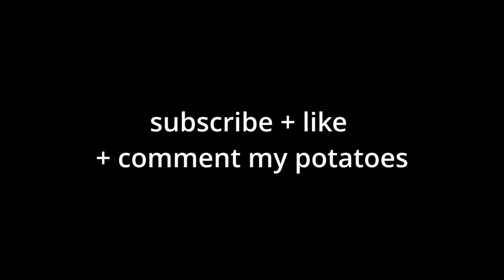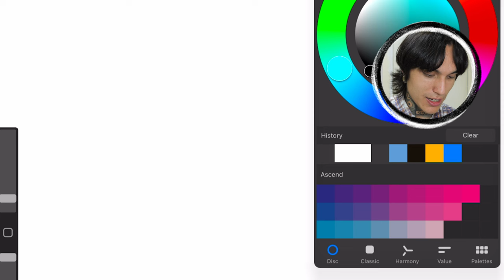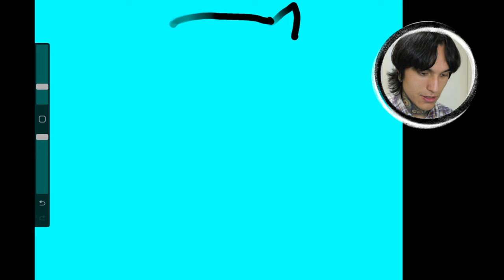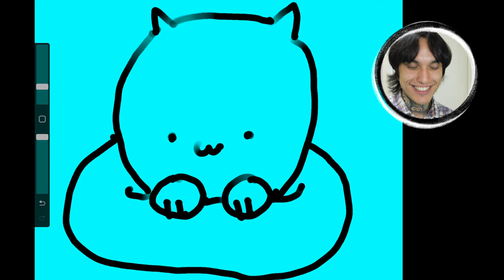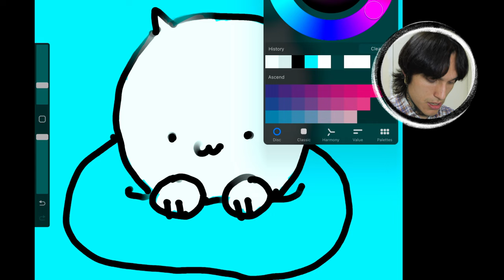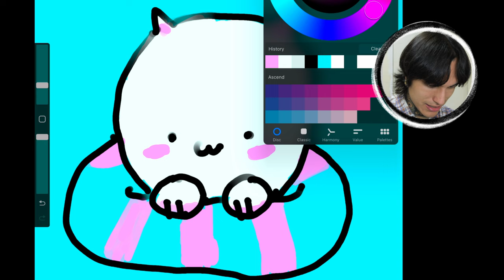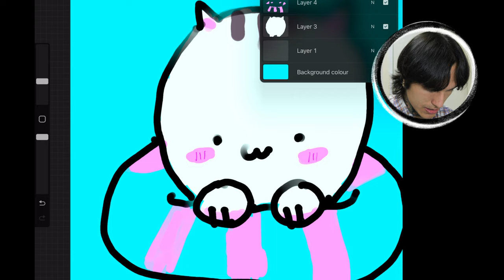put social media behind you and start your digital painting adventure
Are you feeling the effects of too much social media? Take a break and explore the creative world of digital painting! Ditch the stress of scrolling and instead, revel in the joys of creating your own artwork. Let go of the chaos of social media and discover the beauty of digital painting. Get inspired and unleash your artistic potential - it's time to free yourself from social media and start your digital painting journey!

timestamps:
0:00 introduction
01:28 fake connections
02:19 humans are by design 'social media incapable'
03:24 attention-seeking
04:31 comparison
07:24 drawing first ever painting

if u have more time for my bs ╭( ·ㅂ·)و

or a place where u can dive ur nose in with all the whimsical links u could think of: